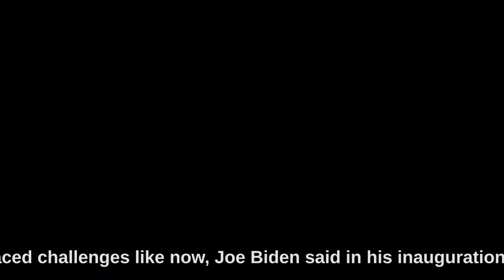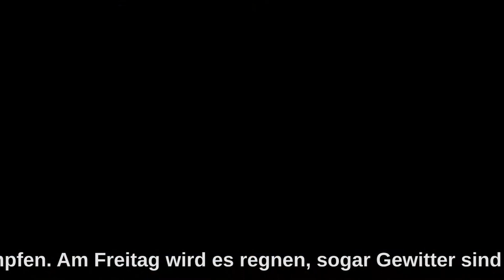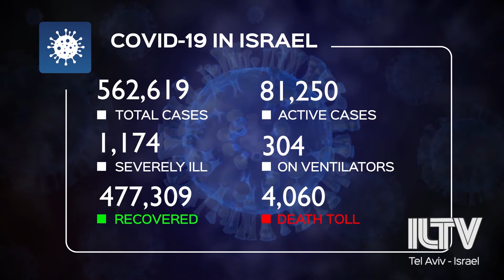World News - Nachrichten - חדשות בעברית - 2021.01.21